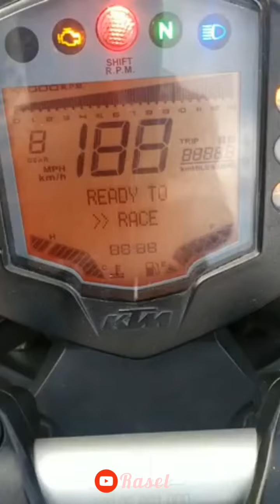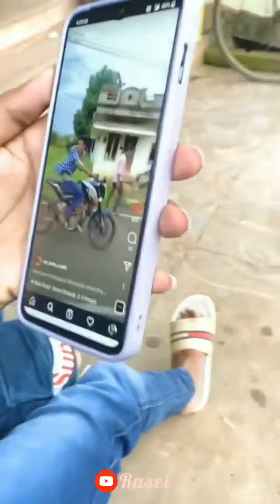!!✨KTM✨ !! DUKE NEW TIK😍 TOK VIRAL😘 STATUS VIDEO ✓ KTM 390 KTM💖 SHORTS AND ☺️FACEBOOK REELS🔥